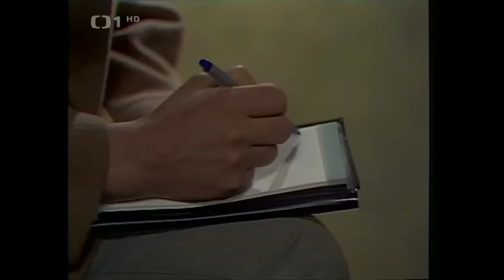Ráno budeme moudřejší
Tv inscenácia